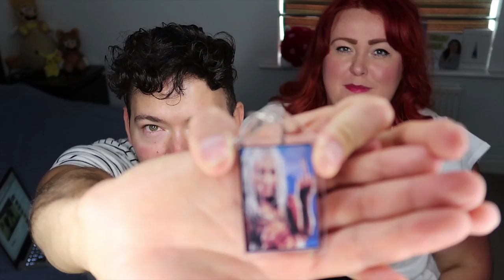TRY NOT TO LAUGH CHALLENGE | with LOREN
My friend Loren is joining me for my first collab!

We do the trying not to laugh challenge after Loren gives me some surprise gifts from her holiday, I'm not sure they're all safe for youtube mind!

• Loren / Lilli / Three Drinks In Social Media Links + Podcast •